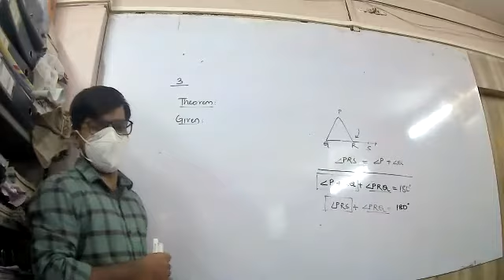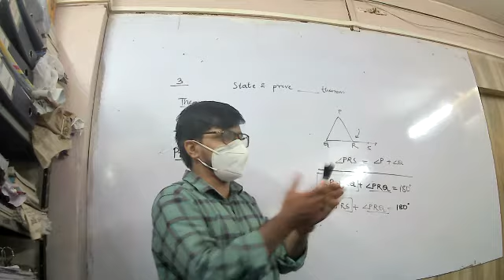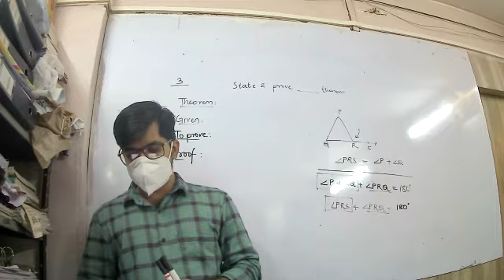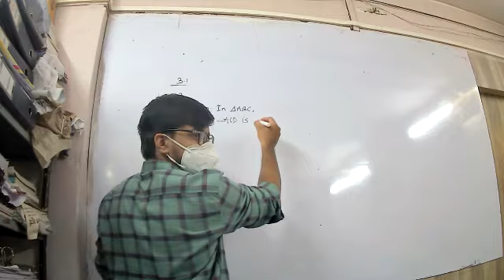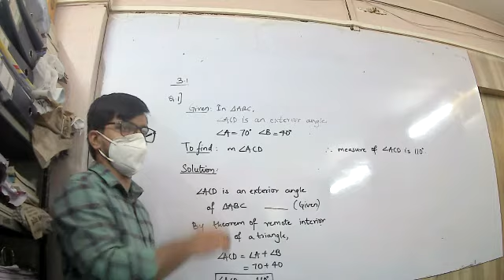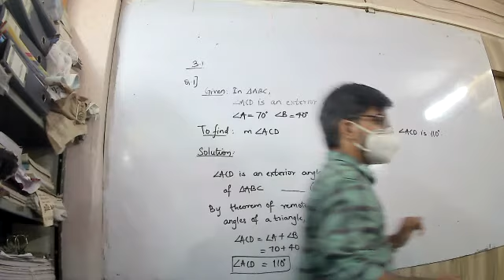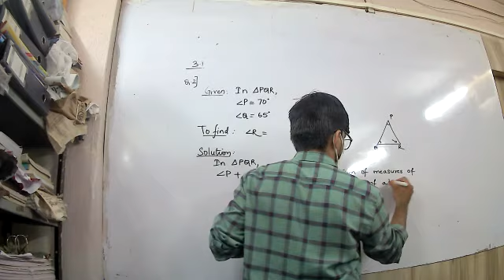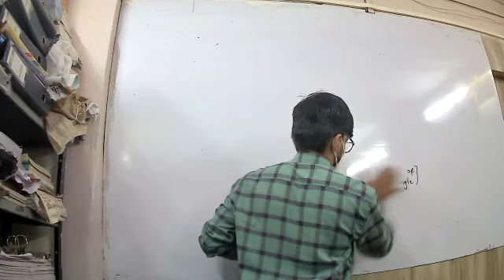9TH GEOMETRY P2 ASHISH SIR 29AUG 2021